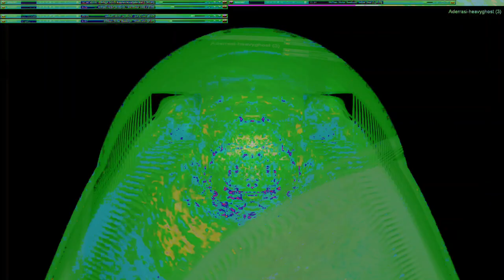Movie 24 10 11 14h52m44s series W